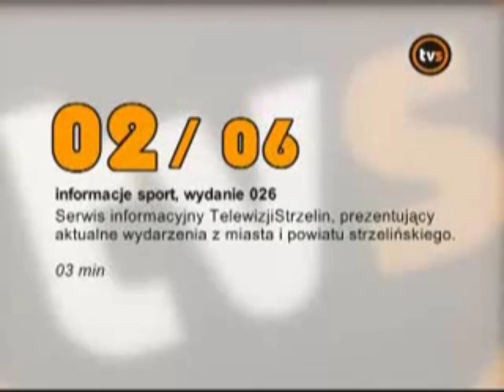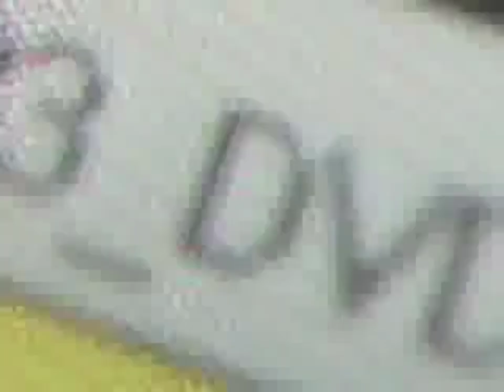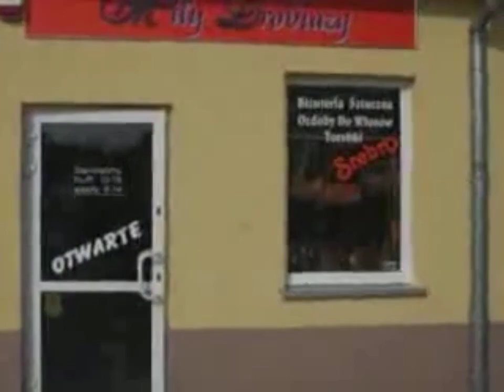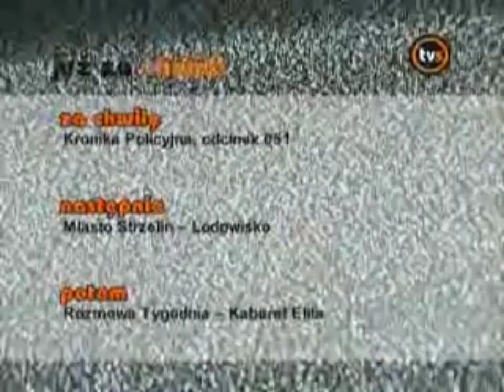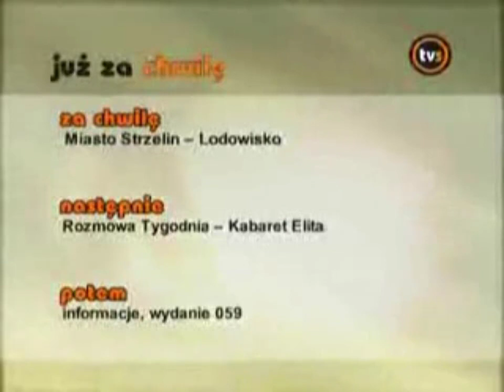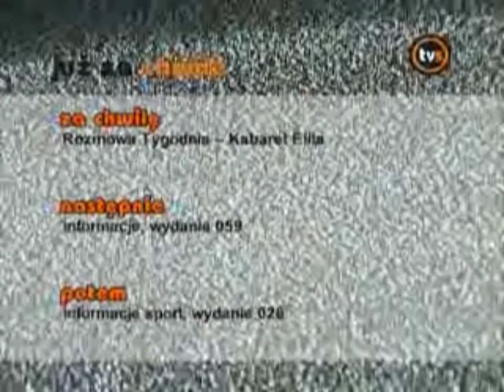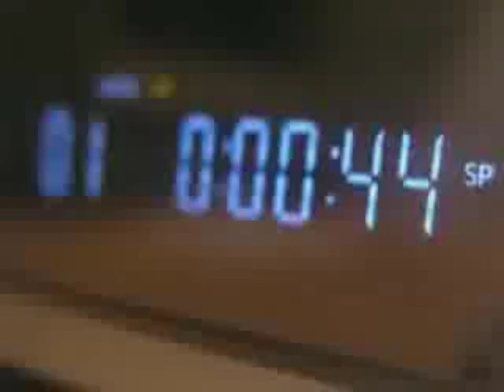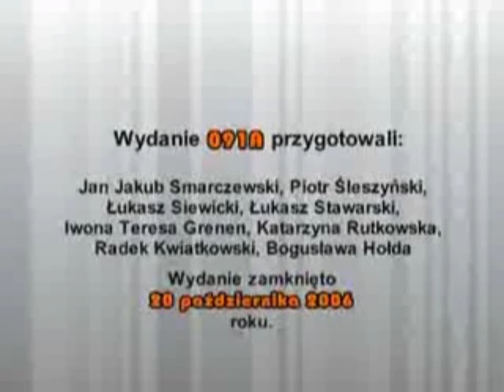Telewizja Strzelin - Program z 20 października 2006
Nagranie z archiwów Google Videos